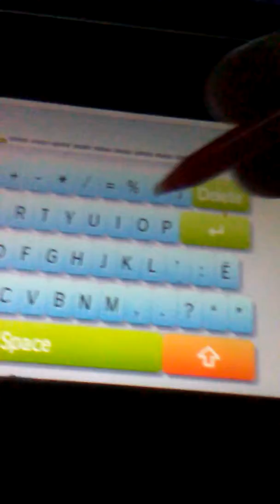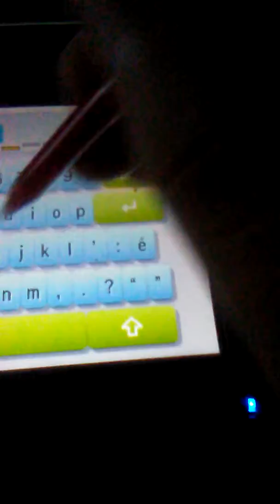Ultra wormhole moments (must watch)